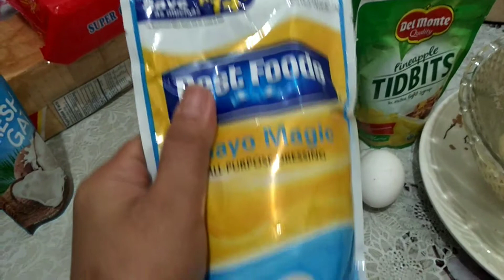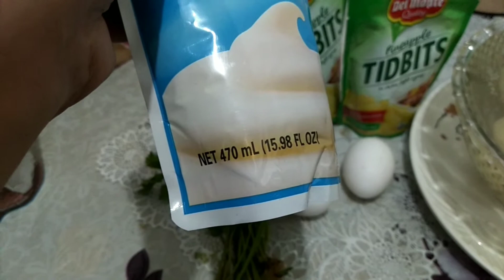Affordable and delicious Potato salad.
Date Uploaded: November 1, 2020

Luto tayo ng Potato Salad "My own version"

6 Large Baking Potato (Peeled and dice into cubes)
2 pouch of 200g Pinnapple Tidbits
235 ml of Mayonnaise
1tsp of iodized salt
1tsp of ground black pepper
1tbsp of sugar
parsley or Kinchay or celery will do too
1 large white onion
pickle relish (optional)
3 med size eggs

Sundin lang po ung process sa video para malaman pano ito i prepare.
This is my personal documentary since Community Quarantine is implemented in NCR. Pano ba ang buhay naming BPO associates na ang trabaho ay sa gabi at sobrang layo ng mga bahay sa opisina. Samahan nyo po ako sa documenaryo ng buhay natin while the whole nation is fighting againts Corona Virus or Covid 19.

This vlog is about my life stories. I am filming bits of pieces of my life journey for documentary purposes. Thanks a million for watching!!! I hope you enjoy watching!

Camera used: Vivo V5 Plus Front and Iphone5
Photo Editor for thumbnail: Photoshop Express
Video Editor: VLLO full version
Sound effect: Youtube Sound Library and VLLO
Video Effect: VLLO

Uploading my Video through mobile phone! 😊